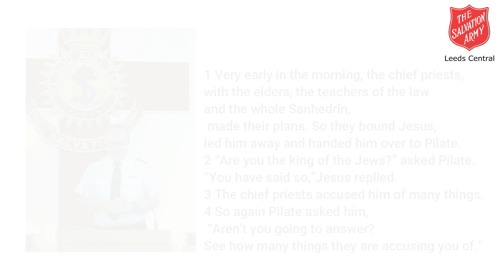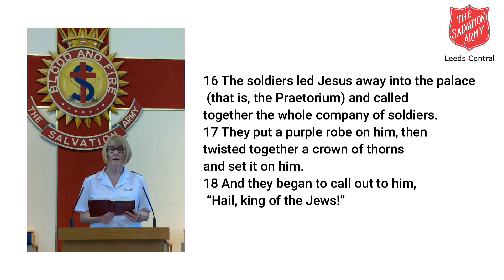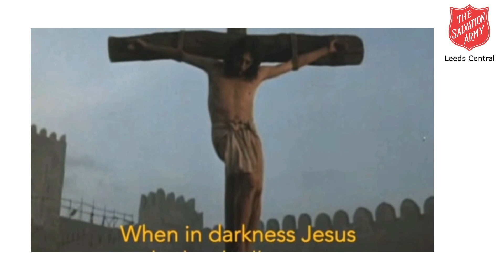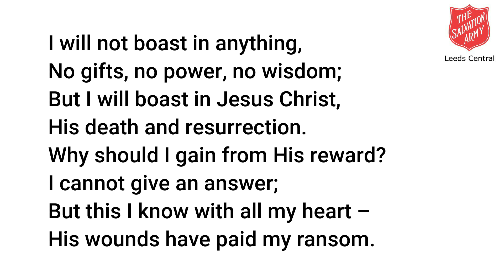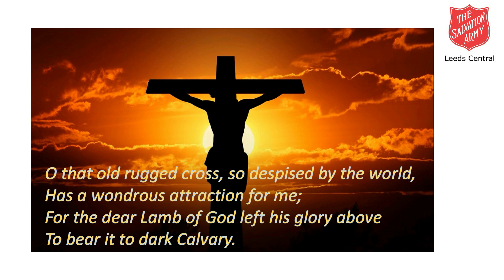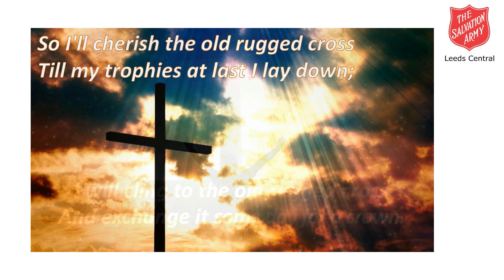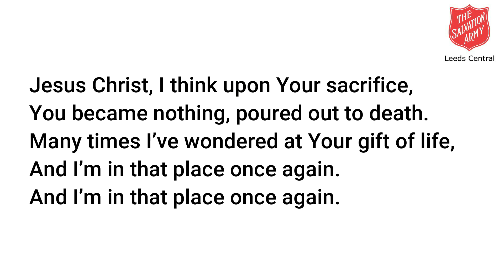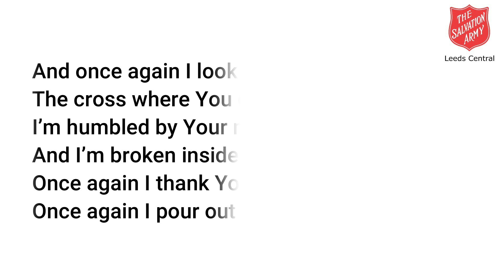Leeds Central Good Friday Service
This is the fourth of an online series of Sermons aimed to help those who are part of the Leeds Central Salvation Army church stay connected during the next few weeks.